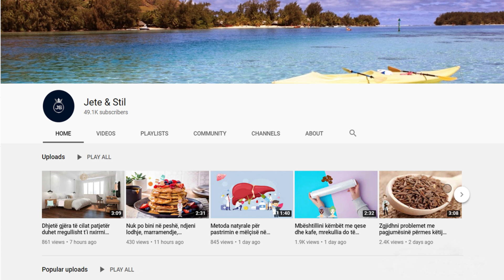Si të kontrolloni shëndetin tuaj me anë të një luge brenda 1 minute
Merrni një lugë të thellë dhe vendoseni atë në të gjithë sipërfaqen e gjuhës tuaj. Sigurohuni që është e lagur me pështymë. Vendosni lugën në një qese plastike transparente, pastaj vendoseni nën një dritë të shndritshme. Ju mund të përdorni një llambë tavoline. Prisni për një minutë, pastaj kontrolloni lugën.

Take a deep spoon and place it all over the surface of your tongue. Make sure it is wet with saliva. Place the spoon in a transparent plastic bag, then place under a bright light. You can use a table lamp.